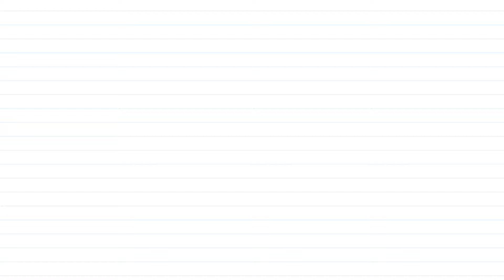Yaar Di Gali x Hun Keh Fukra Punjabi Mashup | Kambi Rajpuria | Veet Baljit | Punjabi Desi Beats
Listen to the vibrant Punjabi love song mashup that blends catchy beats with heartfelt lyrics, perfect for making any moment feel like a celebration. Let its infectious energy and romantic vibes sweep you off your feet.